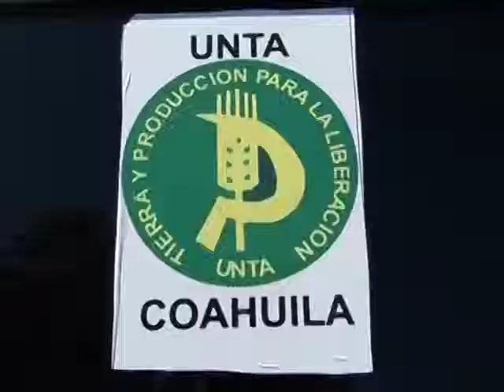Firmas son auténticas: UNTA